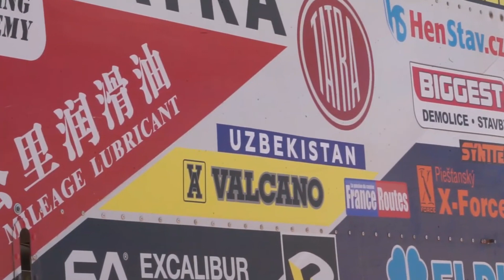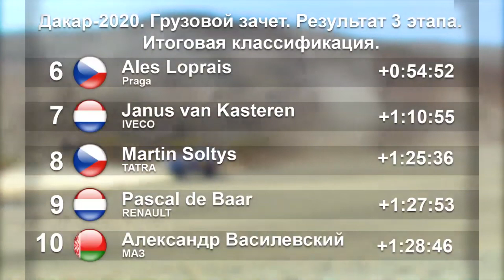Каргинов пришёл первым — КАМАЗ-мастер на Дакаре 2020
Выражаем благодарность Пресс-службе команды «КАМАЗ-мастер» за предоставленные видеоматериалы.